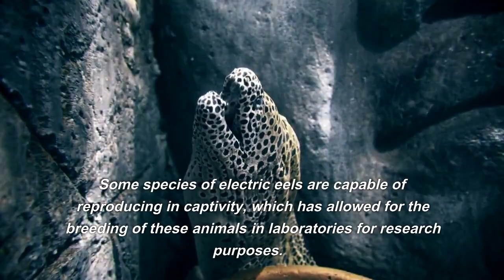Uncovering the Secrets of the Electric Eel: A Fascinating Aquatic Creature.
This video is an exciting exploration of the underwater world of the electric eel. Discover the impressive electrical abilities of this fascinating animal, from the way it defends itself and captures its prey to how it communicates with other eels. See amazing footage of the electric eel in its natural habitat, hunting its nocturnal prey and displaying its surprising electrical abilities. You will also learn about the importance of the electric eel in the culture of the Amazon region, its applications in scientific research, and much more. Don't miss the chance to get to know this incredible animal on a deeper level.